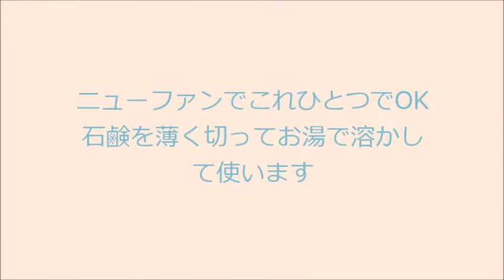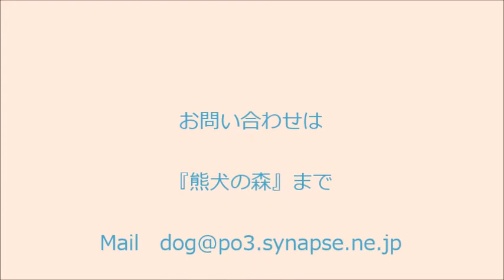手作り石鹸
欲しかったんだ「熊犬の森」の手作り石鹸